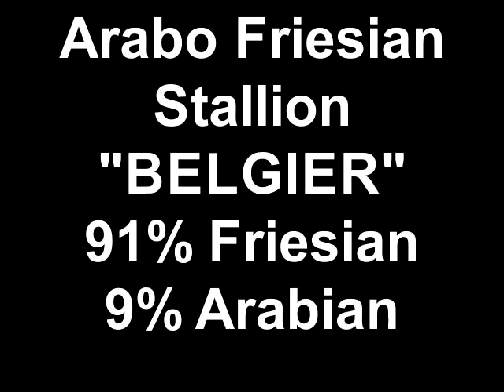Arabo Friesian Stallion BELGIER 91% Friesian 9% Arabian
- started under saddle- from Spencer & Chelsea Froese